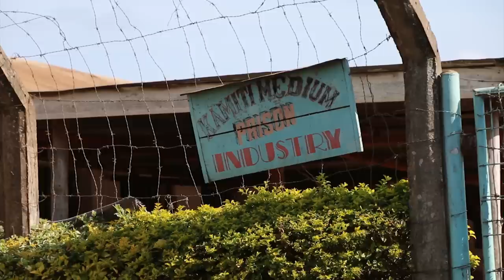HOW MY FRIEND LED ME IN PRISON FOR 14 YEARS - MY LIFE IN PRISON - ITUGI TV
A young Kenyan man narrates how his friend led him to be imprisoned for 14 years.